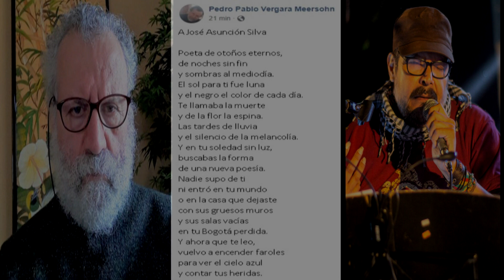A José Asunción Silva - Vergara Meersohn/Gonzalez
A José Asunción Silva